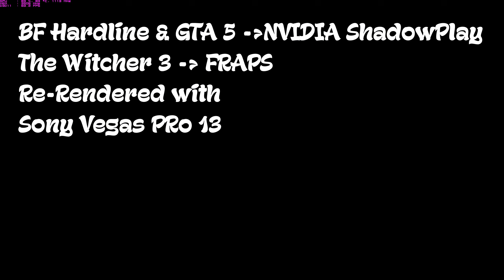"NVIDIA Geforce GTX 980Ti (Gigabyte)" Performance Check -1440P -144Hz -30FPS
HI Guys...

Yeah my new Graphic Card arrived the NVIDIA Geforce GTX 980Ti from Gigabyte... so it's time to check this Card out. I've played alot with the Settings and proud to share it with u Guys :) Ok here we go..

Game-List:

1. Battlefield Hardline
2. The Witcher 3: WIld Hunt
3. GTA5

Programe used:

MSI Afterburner (For Benchmarking)
NVIDIA ShadowPlay (For Recording Battlefield Hardline & GTA5)
FRAPS (For Recording The Witcher 3: WIld Hunt)
Sony Vegas Pro 13 (Editing & Re-Rendering)

Nvidia Driver Used: Version:353.30

My PC Specs:

Corsair Vengeance Schwarz 16GB (2x8GB) DDR3 2400 MHz (Ram)